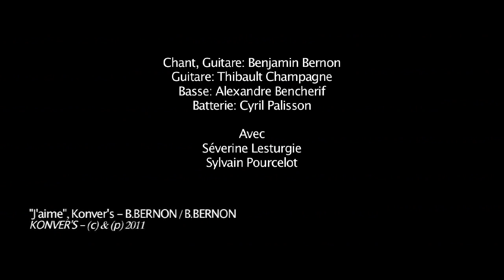Konver's - Clip - J'aime"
3ème clip du groupe rock Konver's, sur le titre "J'aime"

Vidéo: AJ & Cie Production